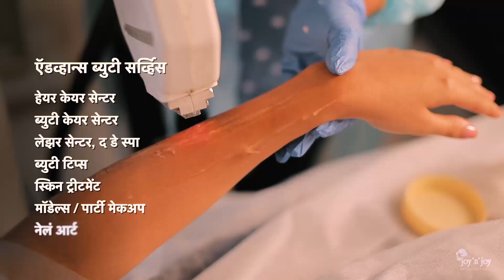Nashik News काय ते खड्डे ,काय तो त्र्यंबक रोड....